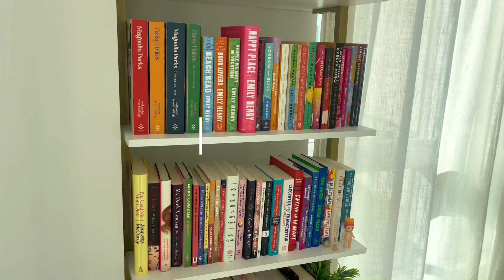every single book i read this year | 2023 reading wrap up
HIIII

this is my first video and i think i may have forgotten to mention some of the books but i will link my good reads to my youtube channel so you can see them all! i'll only get better from here so please like and subscribe 🫶🏽

thank you for staying a while